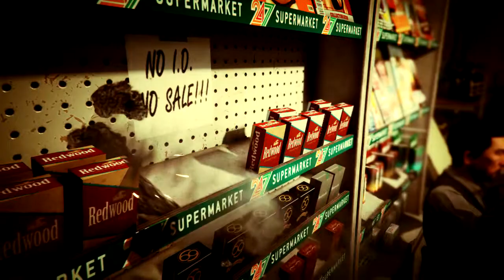Broke to Rich-Gta5